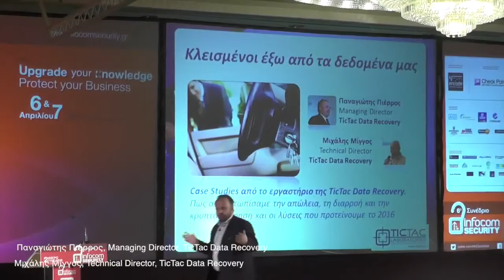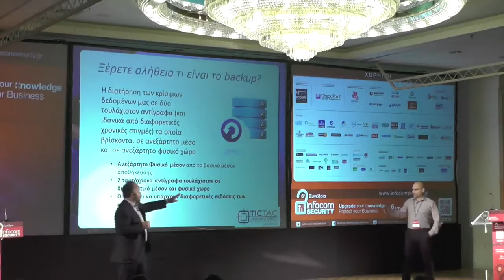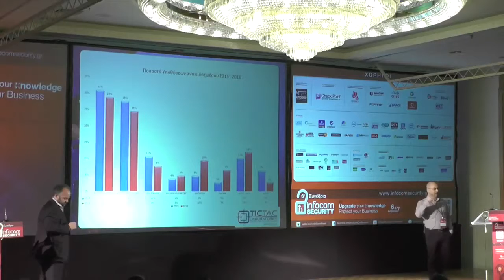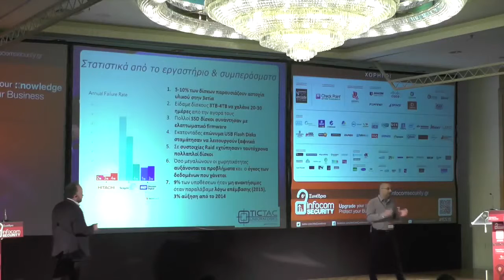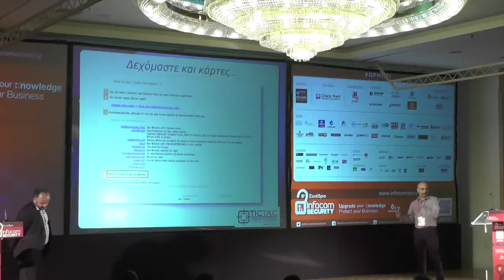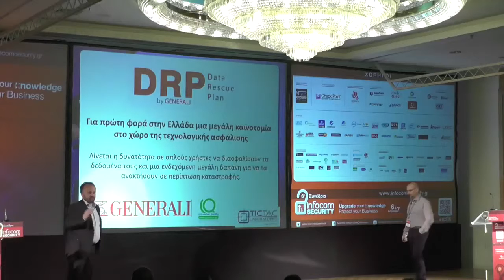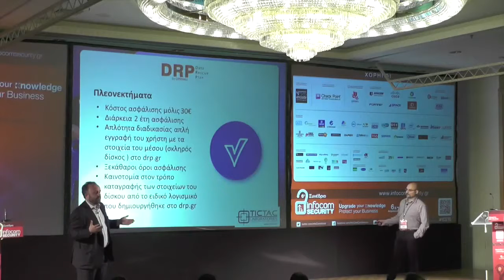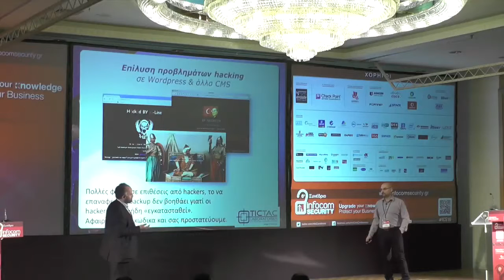Απώλεια Δεδομένων - Παναγιώτης Πιέρρος & Μιχάλης Μίγγος - TicTac Data Recovery - infocom 2016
Ομιλία με τίτλο: Κλεισμένοι έξω απο τα δεδομένα μας
Η εταιρία TicTac Data Recovery & Computer Forensics κάνει αναφορά σε πραγματικά περιστατικά σχετικά με την ανάκτηση δεδομένων, την Ηλεκτρονική Διερεύνηση (Computer Forensics), τον ιό Cryptowall & λύσεις για τα Ransomware, την πιστοποιημένη διαγραφή δεδομένων (Certified Data Destruction) και την καλύτερη λύση Backup / Disaster Recovery της αγοράς (Storagecraft). Ο οικονομικός διευθυντής της εταιρίας TicTac Data Recovery Παναγιώτης Πιέρρος και ο τεχνικός Διευθυντής Μίγγος Μιχάλης μπαίνουν σε λεπτομέρειες πραγματικών περιστατικών απώλειας δεδομένων και αναφέρουν λύσεις που έχει να προτείνει η εταιρία ανάκτησης δεδομένων TicTac.

Κάντε Like στην σελίδα της Tictac στο Facebook ώστε να παρακολουθείτε τα νέα μας